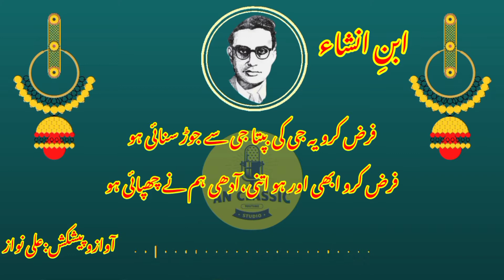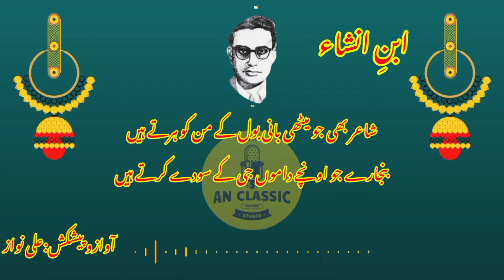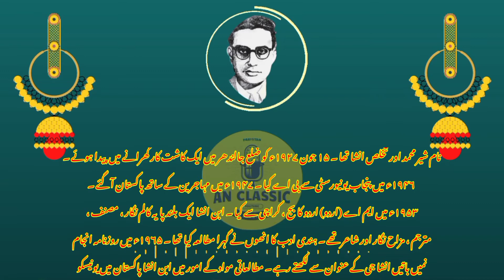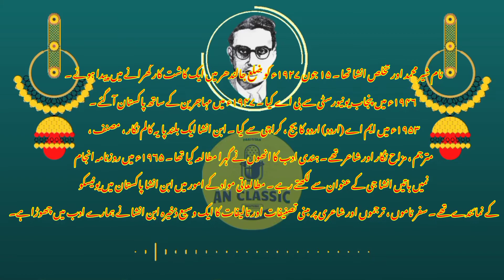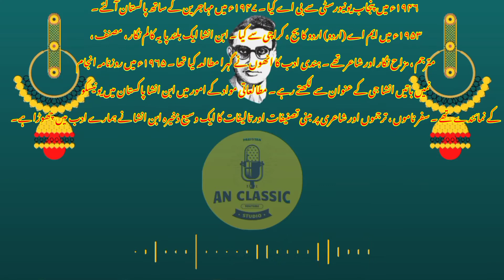Ibne Insha - FARZ KARO Hum Ahle Wafa Hon - Romantic Shayari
Kalam Name:       Farz kro hum
Lyrics:                   Ibn e Insha
Composition:       AN Classic Studio
Kalam On:            AN Classic Studio
LABEL:                  AN Classic Studio
Producer(FP):      Ali Nawaz
Production:          AN Classic Studio

NOTICE:

All copyrights of the audio is reserved by AN Classic Studio. Hence, it's not permissible to Copying, Re-Upload, Re-Recording or Broadcasting without our permission. & Its strictly PROHIBITED (Otherwise It will Result in Strike/Disable your Channel) However, you may share this production in our platform or Social Media Platform.

Support Us:

We are constantly working hard on making the "AN Classic Studio Videos" better and more entertaining for you. We need your constant support to get going. We would love to hear from you.

The materials, art works and paintings on this Channel are reproduced for entertainment, enjoyment, information purpose, promotion of artist and their art works only. If you believe that any material found on my Channel has been used in a any such manner which constitutes infringement of your copyrighted work, We will remove it as soon as possible after you notify me. Wherever possible we have tried my level best to include a description and promote the artist and direct the traffic to the original source from where the pictures are taken.